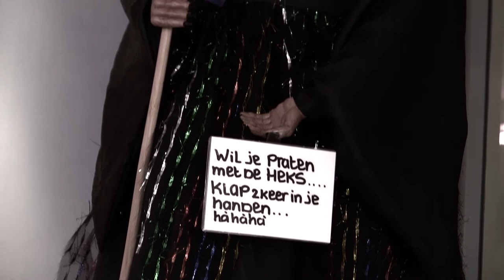Halloween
31 Oktober, wereldwijd halloween, we gingen eens op pad om te kijken wie nu eigenlijk in nederland dit feest viert.